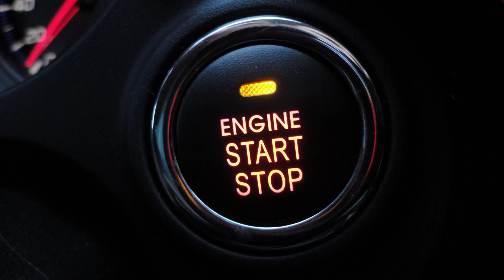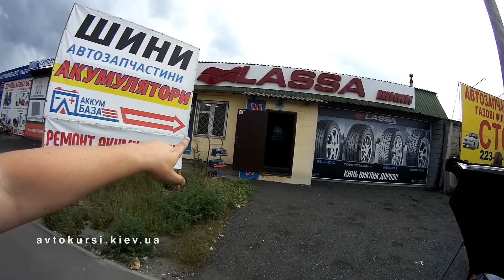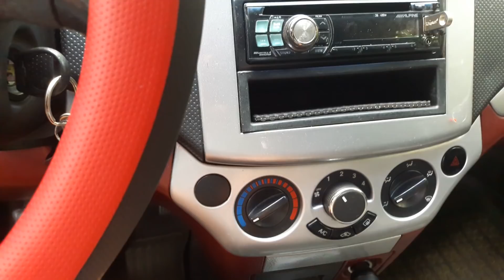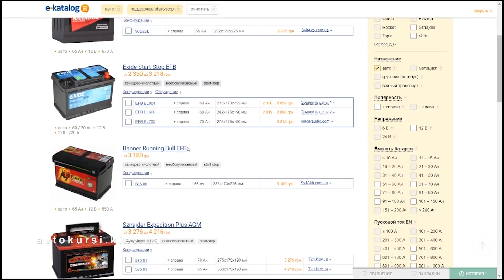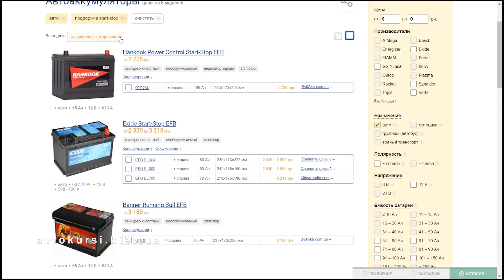Никогда не Глуши Движок на Светофоре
Есть ли смысл глушить двигатель на светофоре для экономии топлива. Есть ли экономия глушив движок на светофорах.